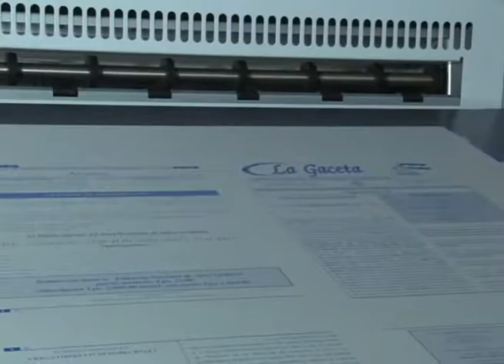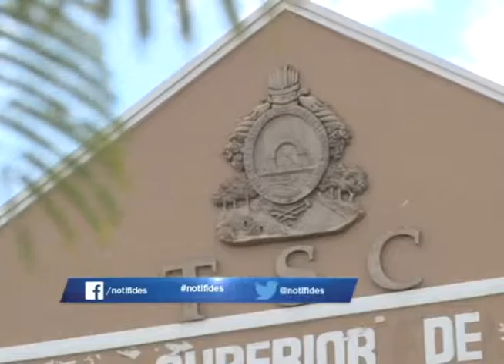PRESIDENTE SALA DE SENTENCIAS Diputados seguirán blindados hasta que no se derogue artículo reformad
A pesar las investigaciones a parlamentarios vinculados a supuestos actos de corrupción, los diputados seguirán blindados hasta que no se derogue artículo reformado en la ley de presupuestos asegura presidente de la sala de sentencias